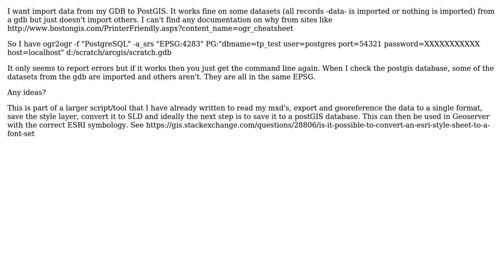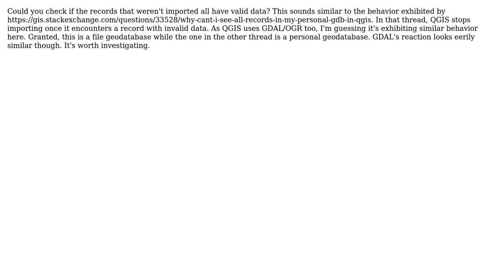GIS: ogr2ogr when importing from file geodatabase and using in Python?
With thanks & praise to God, and with thanks to the many people who have made this project possible! You are responsible for your own actions.